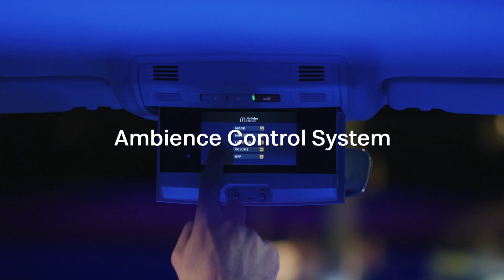’s Wereld eerste en enige auto speciaal gemaakt voor onze McDrive | Campagnes | McDonald’s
Samen met Volkswagen hebben we nagedacht over hoe de ideale auto uitgerust zou zijn en eruit zou zien om optimaal te kunnen genieten van de McDrive. Het resultaat: de Volkswagen e-Golf McDrive Edition.

Wil je niks van ons missen?

McDonald's is Always Open For Good Times